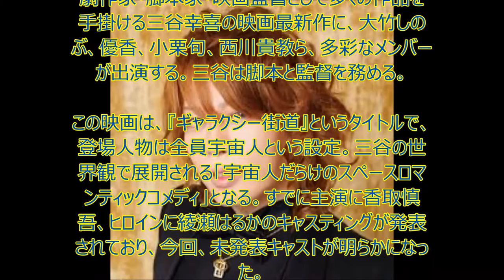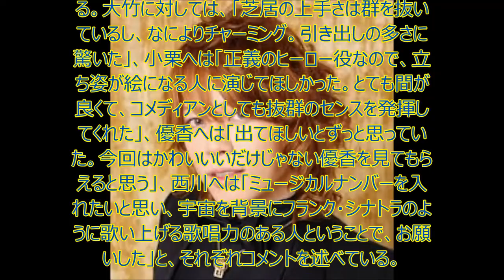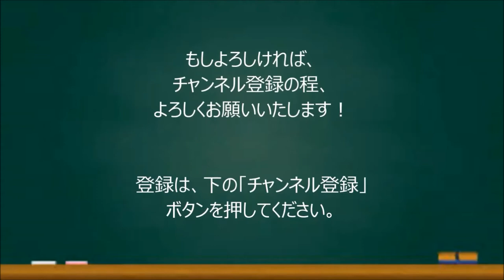【西川貴教】三谷幸喜の最新作に大抜擢！！ なんと宇宙人役！？ その他豪華共演陣にも注目！ 「ギャラクシー街道」 大竹しのぶ 草薙剛 TMレボリューション